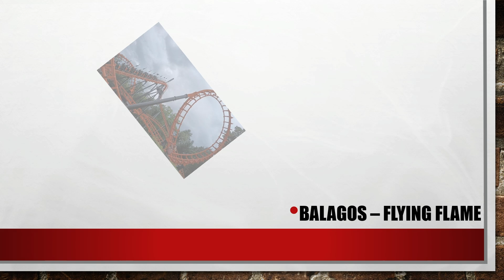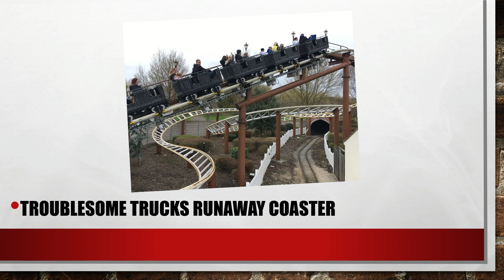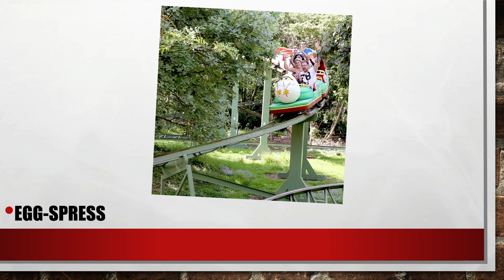All rollercoasters in Looping Group theme parks! (2024)